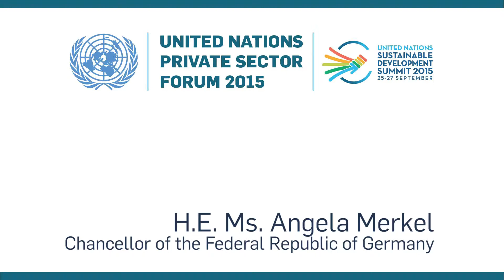UN Private Sector Forum 2015 - Segment 2 featuring H.E. Ms. Angela Merkel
Hosted by UN Secretary-General Ban Ki-moon, the United Nations Private Sector Forum 2015 focused on the role of the private sector in implementing the Sustainable Development Goals (SDGs).  Convened in the context of the UN summit for the adoption of Agenda 2030, the interactive Forum was designed to increase understanding of efforts underway by the private sector and civil society, and provide a platform for the private sector to announce long-term goals and partnerships that will make an important contribution towards achieving sustainable development for all.  The keynote remarks were made by H.E. Ms. Angela Merkel, Chancellor of the Federal Republic of Germany.